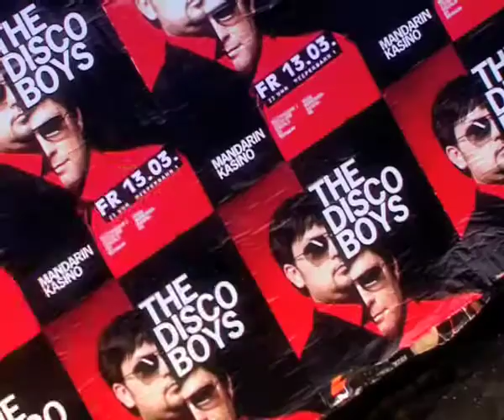Nordic Talking: Susi Kentikian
Diesmal bei TVenty-Moderatorin Mira zu Gast: Box-Doppelweltmeisterin im Fliegengewicht Susi Kentikian. Als Kulisse diente der Boxring des legendären Universum Boxstalls - Susis zweites Wohnzimmer. Ganz zahm lässt uns die Killer Queen wissen, wie sie sich in der Männerwelt durchboxt und wo sich die junge Sportlerin am liebsten in Hamburg aufhält.